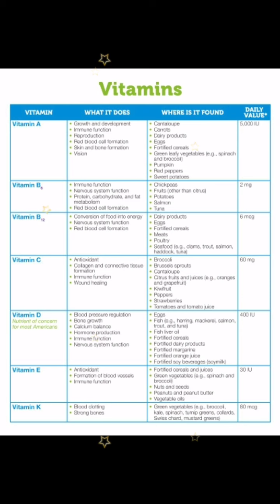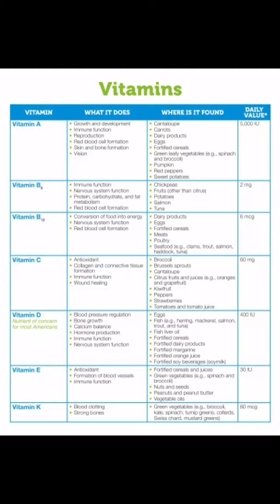Some Most Important knowledge about vitamins for class 9th &10th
vitamins chart

please support to us guys 🙏🙏